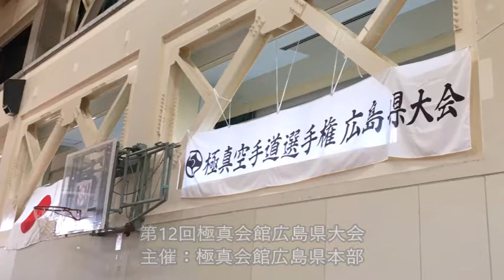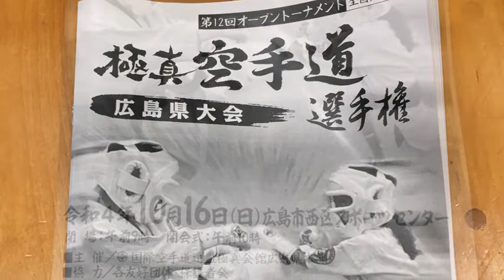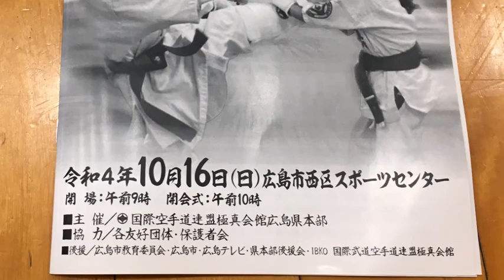第12回極真空手道広島県大会2022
第12回極真会館広島県大会 パフォーマンスクラス
日時：2022年10月16日(日)
主催：極真会館広島県本部
会場：広島市西区スポーツセンター
Sunday, October 16, 2022
The 12th Kyokushinkaikan Hiroshima Prefecture Tournament - Performance Class
Organizer：Kyokushinkaikan Hiroshima Prefectural Headquarters
Venue: Hiroshima City Nishi-ku Sports Center
00:22 Chibana no Sai
00:50 Yosyu kai Sai
01:53 Sai vs Bo